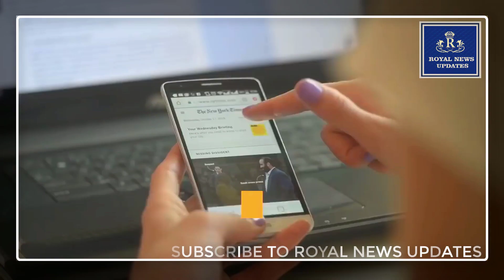Prince William Layoff Big Bombshell On Prince Harry For His Words To Prince Charles - ROYAL NEWS !!